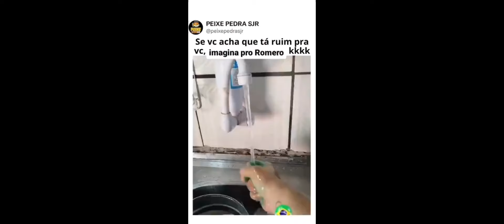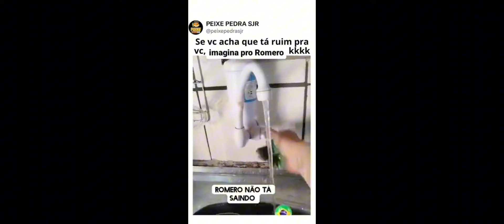TENHA DINHEIRO SEMPRE!, MESMO SENDO POBRE!!!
Quer sair do perrengue e equilibrar as suas contas?

Todo o acervo de cursos que existe na Internet e fora dela!!! adquira comprando o E-book!!
EBOOK - GANHANDO 2K EM 5 DIAS
por R$29,90
- Acervo de MEIO MILHÃO DE REAIS EM CURSOS
- Acervo de todos os livros em PDF
- Planilha de controle de despesas pessoais
- planilha de controle de caixa ( para seu negocio)
- Acesso ao nosso grupo exclusivo do WHATSAPP

Neste vídeo eu falo um pouco do meu cotidiano.

Link da Serie: 90 dias para se tornar um Milionário

Link maquininha do mercado pago ( taxas baixas, dinheiro cai no mesmo dia da venda) de R$718 por R$118,00

Se torne Membro do canal, apenas R$ 2,99 mensais - vc tera acesso a vídeos exclusivos, acesso ao nosso grupo do whatsapp e acesso a vários materiais rico em conhecimento.